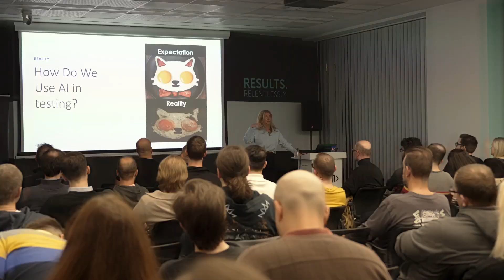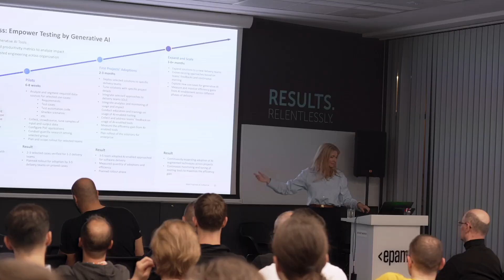Will AI replace software testers? - with Maryna Didkovska /Head of Testing Europe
Welcome to the newest episode of the IseeQ TechBytes series, where we exploring the world of tech through insightful conversations with industry leaders and innovators!

🎙️ In this episode, we sit down with Maryna Didkovska, the Director of Quality Engineering of EPAM, who shares her expertise in software reliability. With a PhD in the field, Maryna discusses the intricacies of ensuring software dependability, the challenges of modern testing frameworks, and how theoretical knowledge is applied in real-world scenarios.

💡 Tune in to gain a fresh perspective on software testing, learn about emerging trends, and hear firsthand what it takes to lead testing efforts across an entire continent!